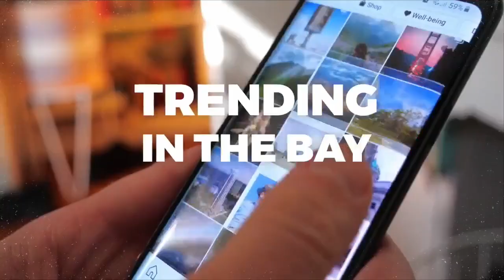Heartwarming documentary Tracks kids' letters to Santa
Director Dana Nachman joined host Jessica Wills to share about 'Dear Santa, The Series' which shows the journey of kids writing letters to Santa and the US Post Office Operation Santa Program delivering on those wishes.